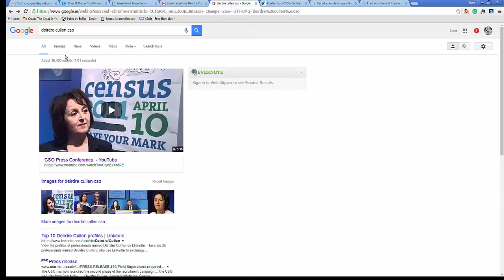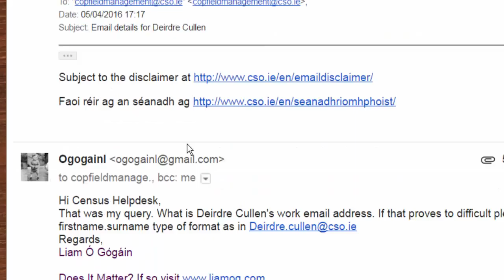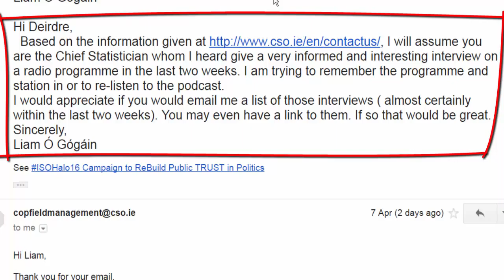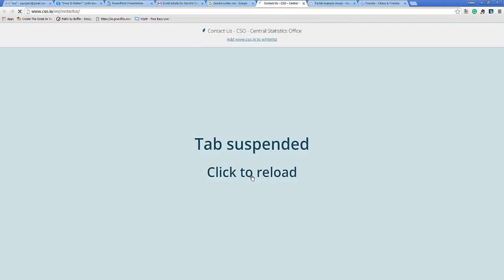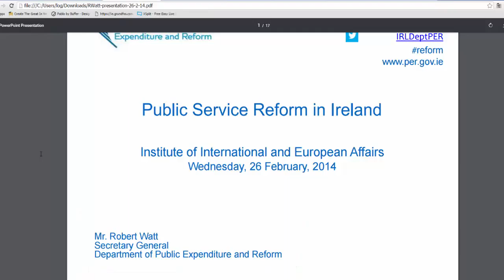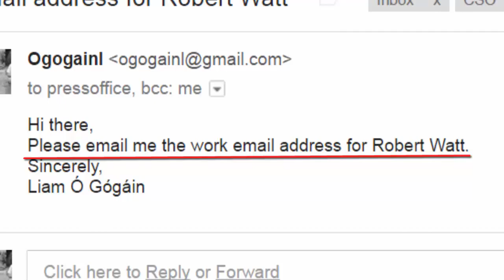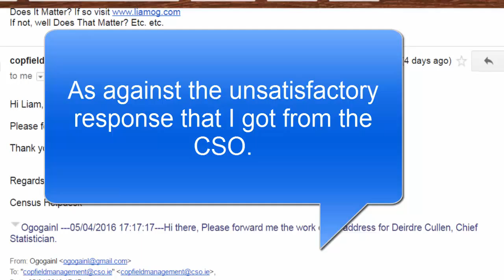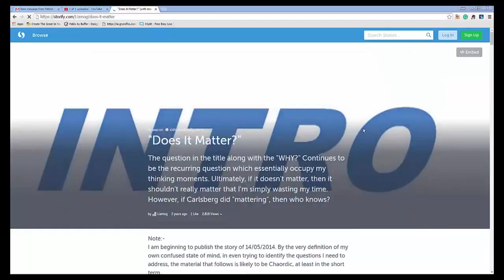Deirdre Cullen CSO email enquiry April 2016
Example of inefficient public service response to citizen query. Does  it Matter?

In the new vision for public services reform I have noted two core values, Better use of technology to improve services for citizens and  "Placing customer service at the core of everything we do".
As a frustrated customer of the public service i would like to believe that a member of the public or an organisation should be able to expect to communicate with the public service electronically and be assured of the timely responsiveness which email facilitates.